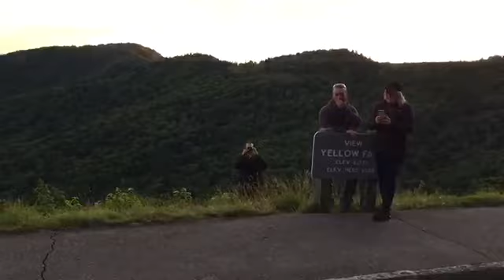Mom goes on vacation to Tennessee 🏍 without kids! (Part One)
Smokey Mountain vacation 2019